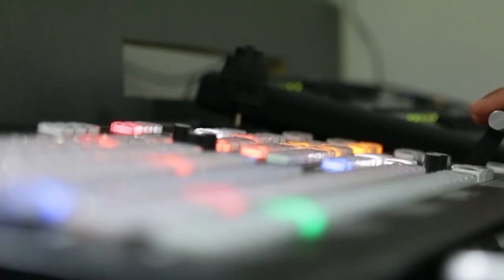Mudhe | Sikh Parliament | Akaal Channel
Sikh Parliament discussion with Dr Jagbir